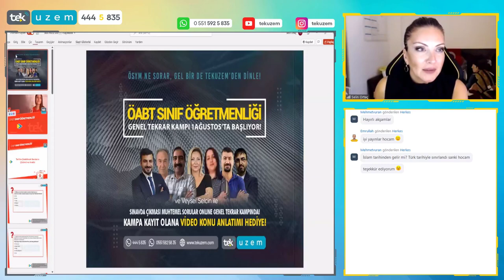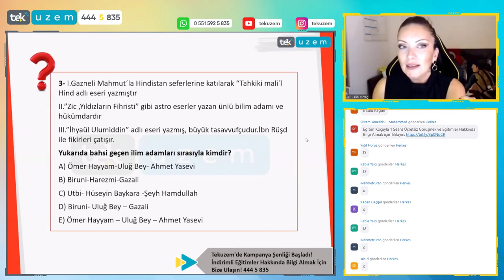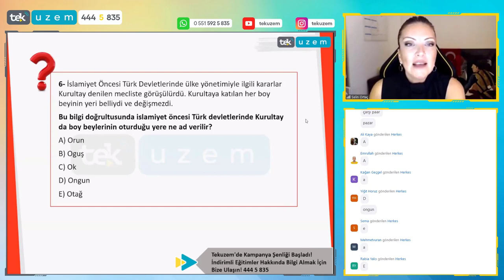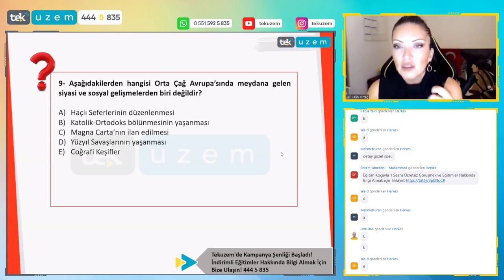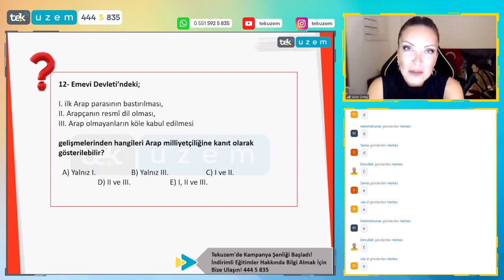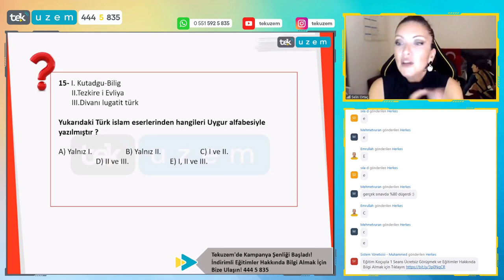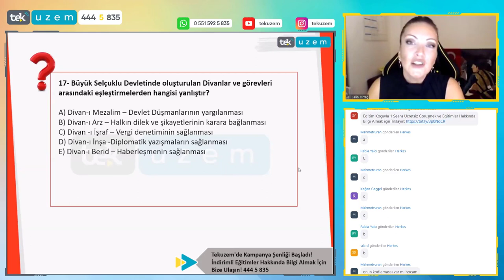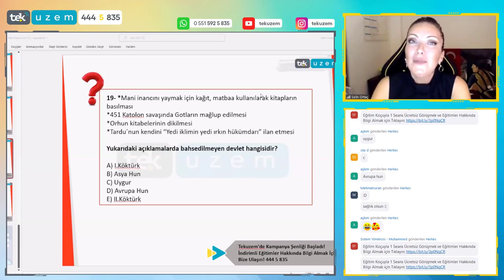ÖABT Sınıf Öğretmenliği "Tarih"ten Çıkabilecek Sorular /